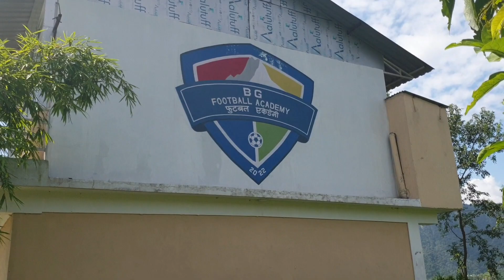POKHARA ❤ MA SATHI KO GHAR MA TIME PASS GARDAI🤪🤣😎😁🥰👀